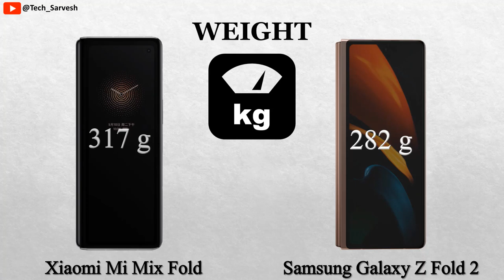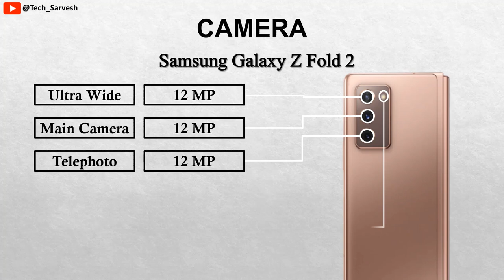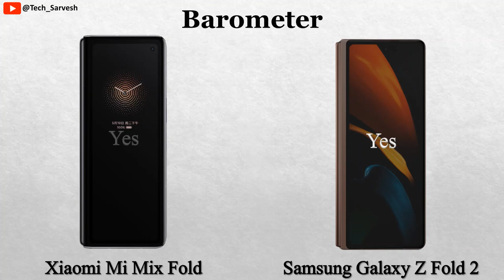Xiaomi Mi Mix Fold vs Samsung Galaxy Z Fold 2